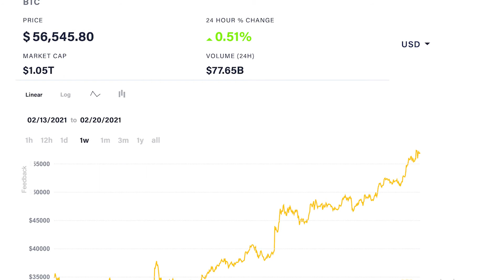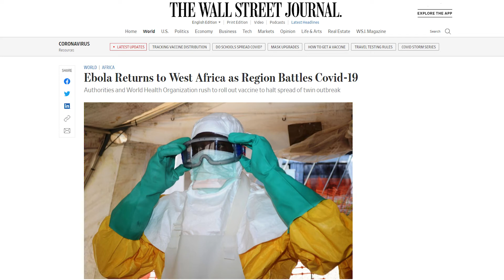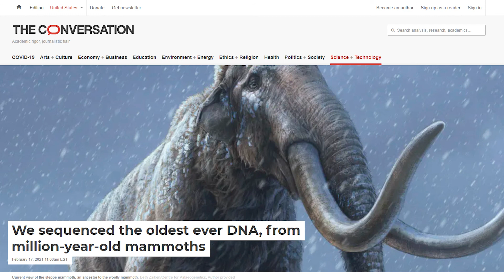Ethiopia Massacre, Cloned Ferret, Communicating with Dreamers | Secondary Weekly | Feb 13 - 19, 2021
Headlines and “Secondary” News that you might have missed from this week but deserve to know!

I love to learn and try to share it!

News:
Massacre in Ethiopia

Highly Curious:
New Particle That is a Portal to the 5th Dimension